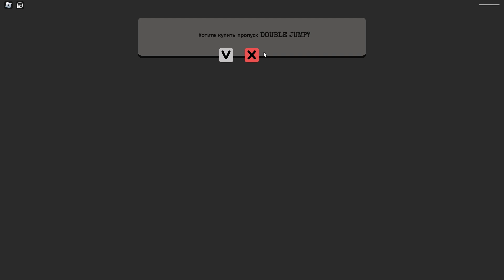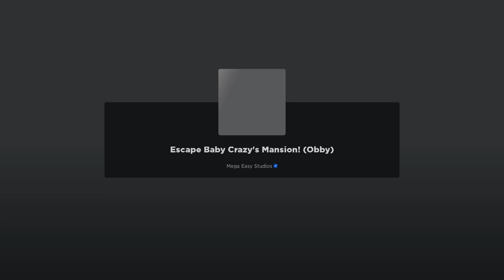ESCAPE FROM AUNT ODIE'S STRANGE WORLD! OBBY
Copyright
I play the game, record a screencast, edit it and upload it to my channel.
This video is meant to entertain my subscribers and those who enjoy it.